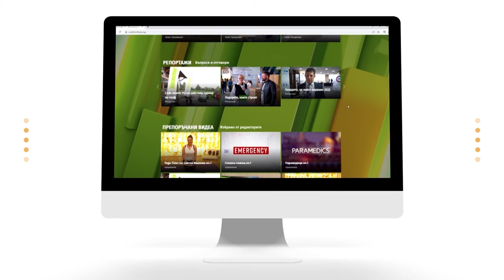Healthy Lifestyle с Джуджи - Акценти - S03E09